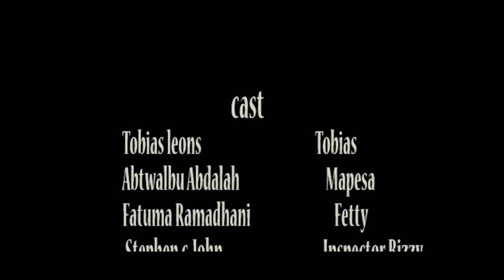GIZA Short film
Usisahau kusubscribe
Giza ni filamu fupi itakauo kuburudisha lakini kubwa zaidi nikukufanya wewe mpenzi mtazamaji ufikiri kwa kina kuhusu tukio hili lililomkuta binti huyu